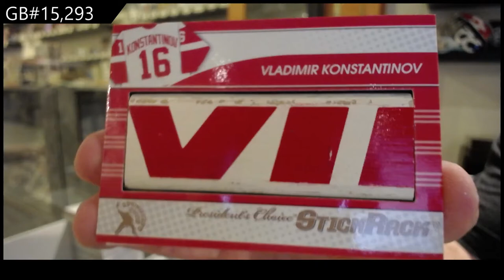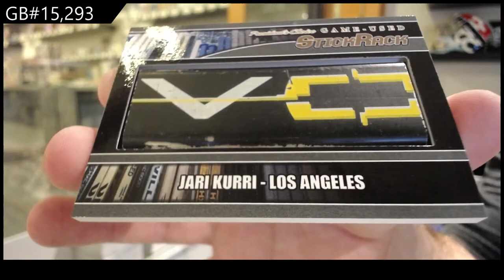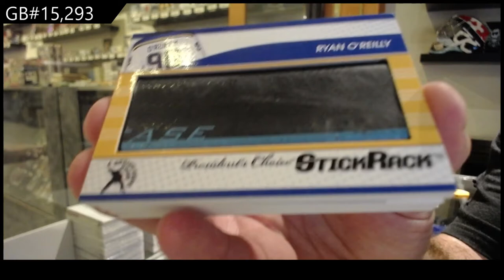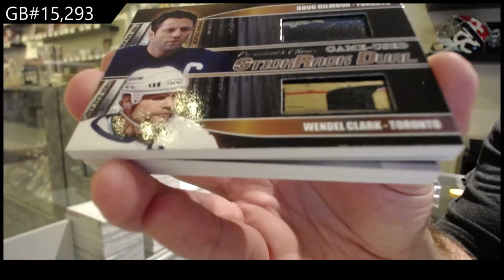2021 Presidents Choice StickRack Hockey 2 Box Break - C&C GB #15,293